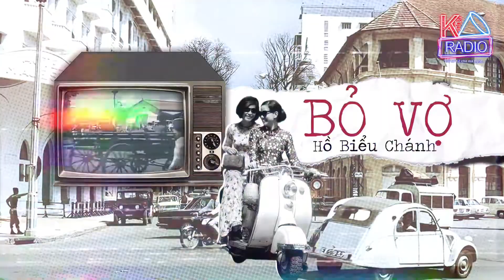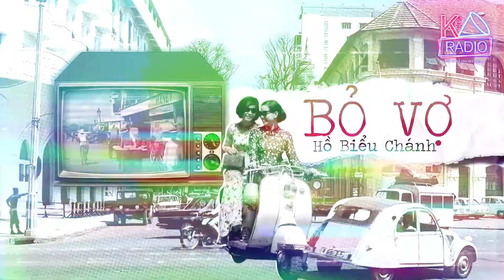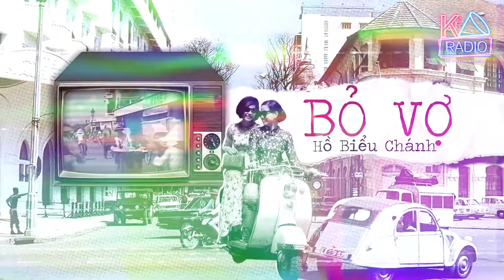'Bỏ Vợ' của Hồ Biểu Chánh Phần 4 | KỂ Radio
Nghe chuyện 'Bỏ Vợ' của Hồ Biểu Chánh từ KỂ Radio
Giọng đọc: Ray Đoàn Huy
Xin chào, nhà mình là Kể Radio. Kênh Kể chuyện dành cho mọi người.